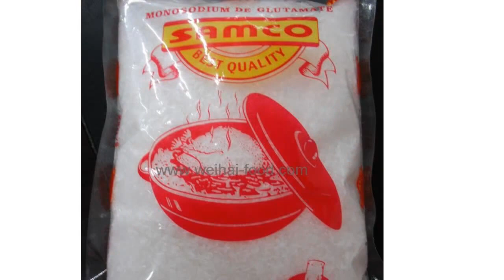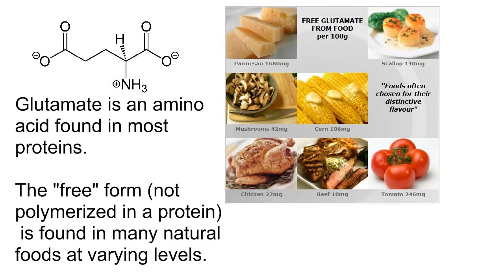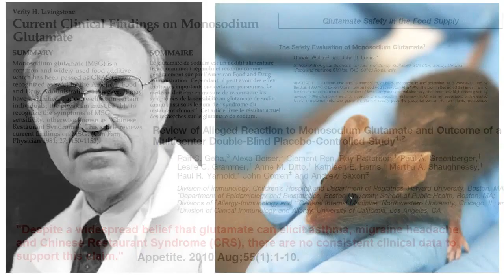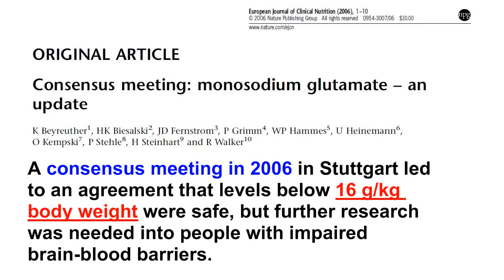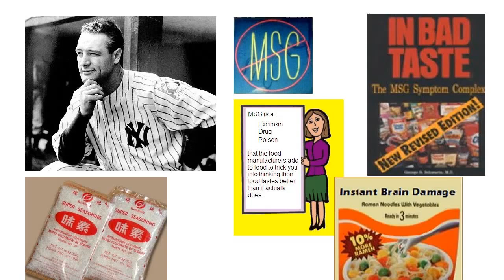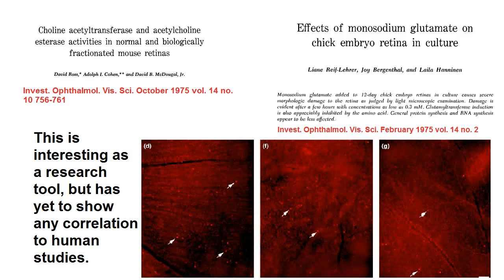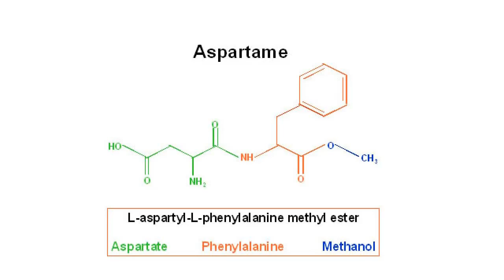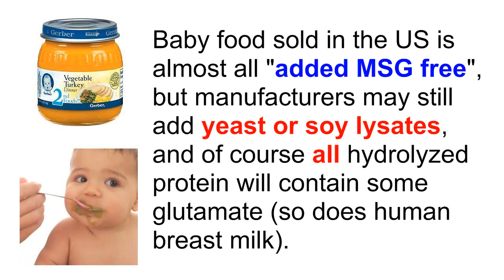MSG: The Taste That Kills? (C0nc0rdance)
(1)
(2)
(3)
(4)
(5)
(6)
(7)
(8)
(9)
(10)
(11)
(12)
(13)
(14)
(15)
(16)
(17)
(18)
(19)
(20)
(32)
(33)